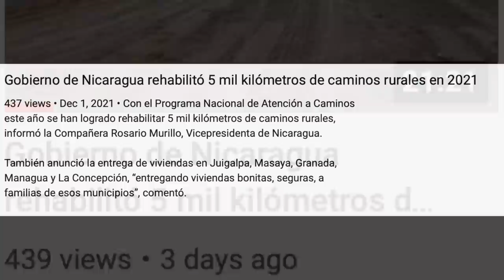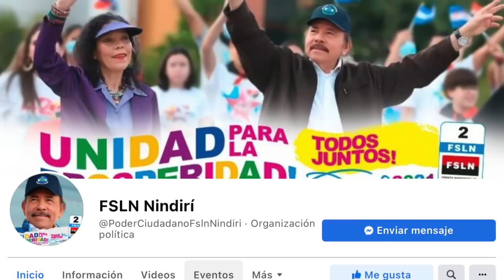Policía reparte juguetes en navidad, y "que aparezca el comandante" en La Última Mirada News